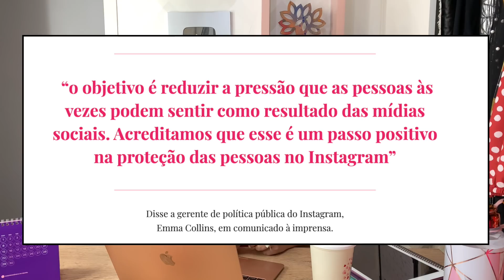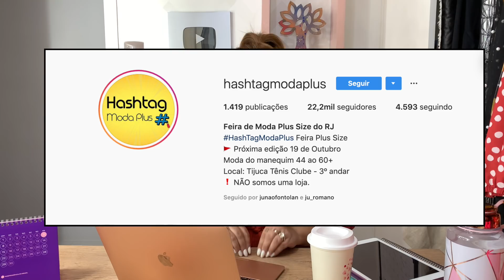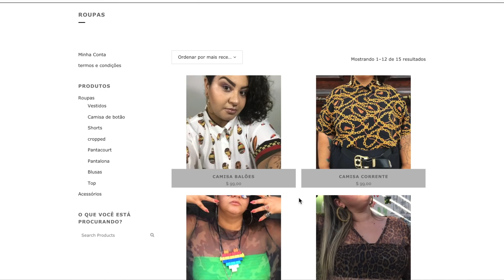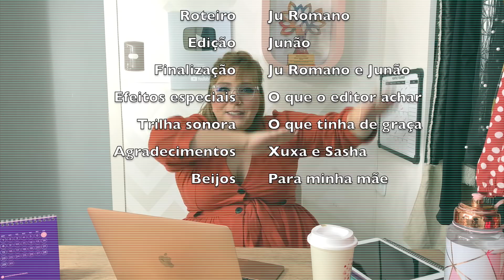INSTAGRAM BANE POST DE DIETA, CHATA DE GALOCHA LANÇA COLEÇÃO PLUS, ACESSIBILIDADE PARA GORDOS E +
Oi, gente linda! Esse é o momento Impaquitada da terceira semana de setembro e essa semana foi BOMBÁSTICA! Começa com o pronunciamento do Instagram falando que vai banir posts de dieta e estética, passa pela linda coleção da Lu Ferreira, do Chata de Galocha, tem avanços de acessibilidade em transporte público e falamos até das influenciadoras gordas que entraram pro

Vem que tá LINDO e espalha pras amigas ficarem bem informadas!